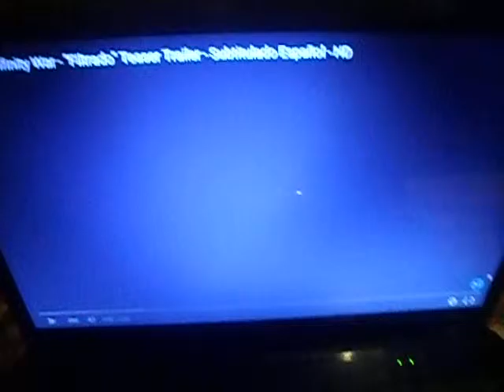Avenger Infinyt War the first minutes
mañana viene el sneak peek de infinity war y estos son los primeros minutos del sneak peek